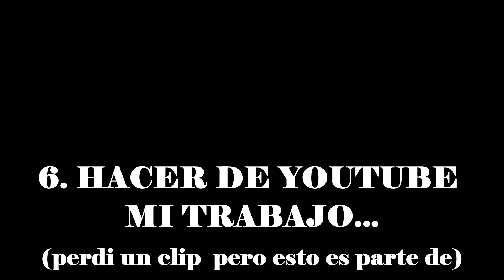PROPÓSITOS 2O17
♥alechandlerk

Hay muchos mas obviamente, pero son algunos que me gustan mucho! Espero te sirvan!